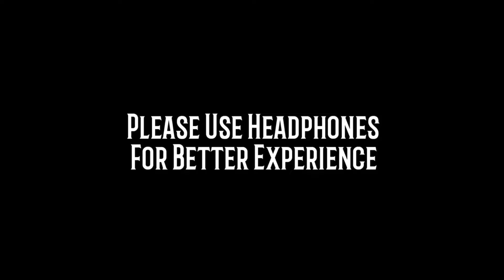Deadpool Looking For Wolverines Across Multiverse Theatre Audience Reaction | Deadpool & Wolverine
Step right into the theatre and feel the excitement in the air! 🕷️🌟
The anticipation is palpable as "Deadpool Looking For Wolverines Across Multiverse" hits the big screen. 🎬
Witness the audience's reactions and emotions as they dive into the chaotic world of Deadpool and the surprise cameo of Henry Cavill as Wolverine. 🦸‍♂️
Grab your popcorn and get ready to be amazed by the magic of cinema! 🍿✨

Hi there! New to My Channel Audience Ka Reaction? If so, here's what you need to know: I like to record the reactions of the crowd in theatres, so I use this channel to give audience responses to movies and trailers for your entertainment.

Where else you can find me:

*UNLOCK UNCUT REACTIONS, EARLY ACCESS, AND NEXT VIDEO UPDATES.

And Get New Video Updates.

**Hashtags**